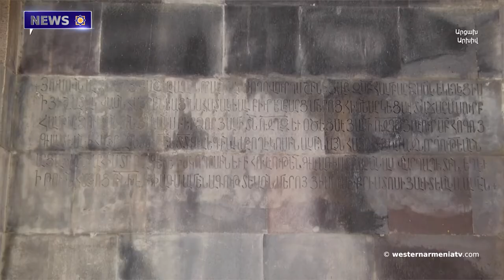Our future can't be found in Turkey's development, it can be found in the recognition of WA rights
1. Our future will not be found in the development of Turkey, our future will be found in the recognition of WA rights. Armenag Aprahamian.
2."Every Armenian, if he did not think only of living for himself, most of our disasters would be less." Andranik Zoravar
3. It is impossible to find any trace of the Aghvan language in the monuments of Artsakh. NAS replied to Azerbaijan.
4. Nakhichevan and Yerevan Khanates, which passed from Persia to Russia, became part of Eastern Armenia. Russian Foreign Ministry.
5. A construction rush has begun in the Askeran region.
6. The closed 36-day Van-Bakhchysarai road in Western Armenia is already open to traffic.
7. The Urartian tomb of the 8th century BC was discovered in Yerevan.
8. Culture in Western Armenia: the ornament.